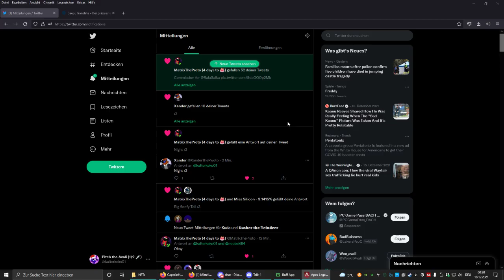2x mal hintereinander mit den selben 2 mates im selben team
Ein randomiser hat ein Clip ausgesucht den ich hochlade.